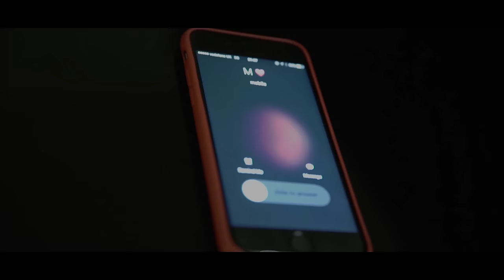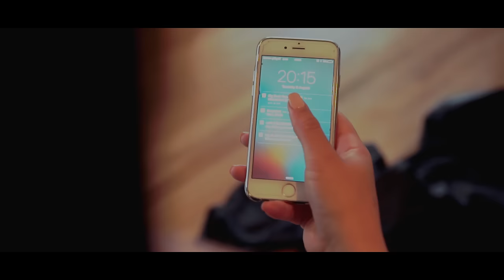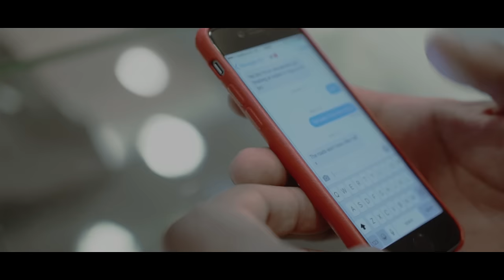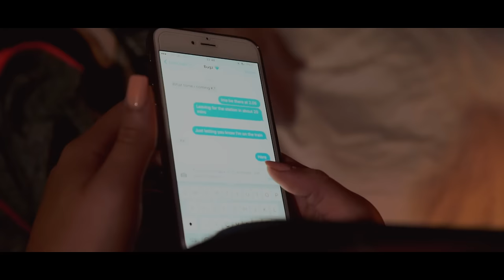BUGZY MALONE - SECTION 8(1) - CHAPTER 1 (Beauty & the Beast)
Beat produced by @HeyGamal

---SOCIAL MEDIA---